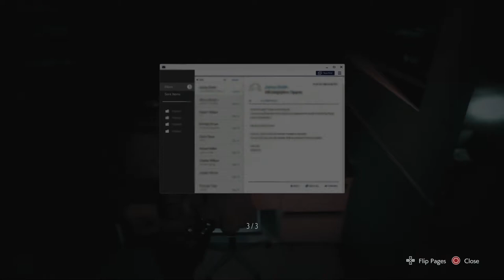Call of Zombies: Biowarfare - RESIDENT EVIL 3 REMAKE - PART 8